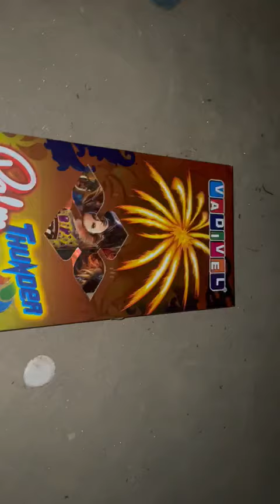PALM THUNDER FROM VADIVEL FIREWORK - 4 INCH SKY SHOT SHELL FOR DIWALI